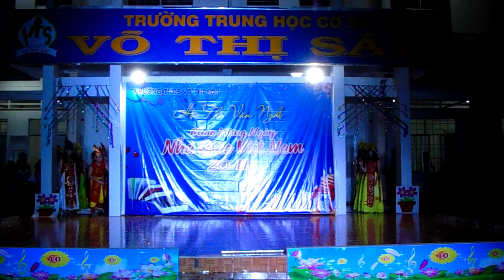Lớp 8G - Đất nước lời ru (Múa) - Trường THCS Võ Thị Sáu năm 2019 - 2020